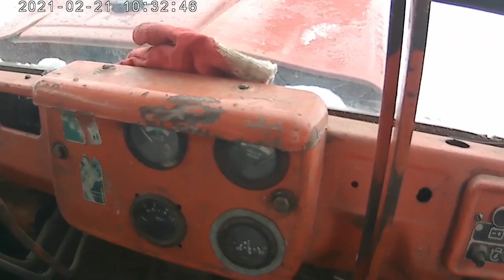ДТ 75 ТОПЧЕТ ДОРОГУ.Подбирая подбитый МТЗ!ДТ 75 РУЛИТ!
вывозка сена из дальнего поля! зима 2021!